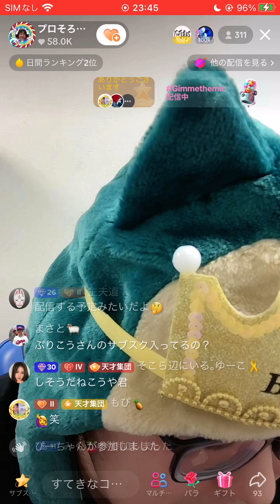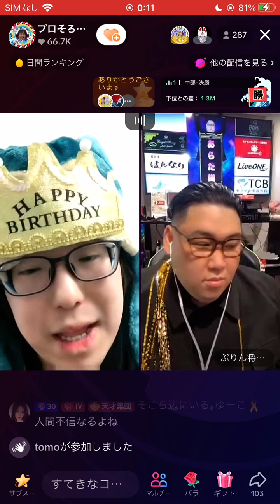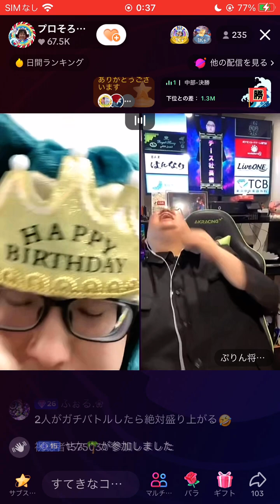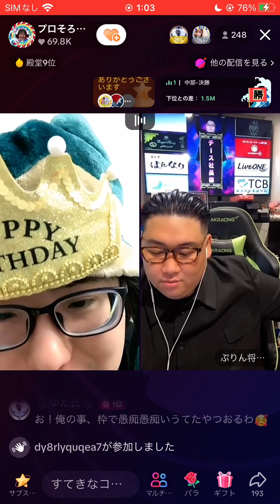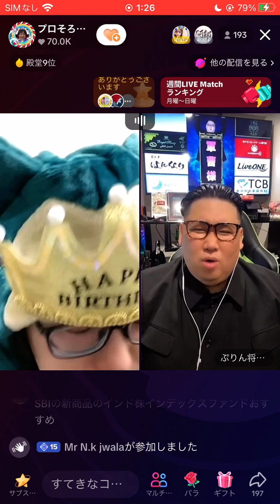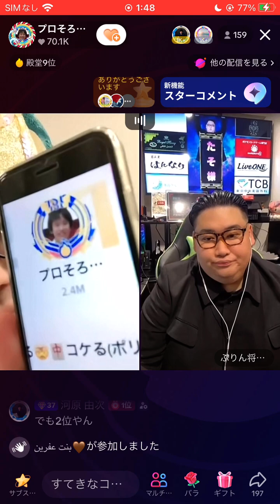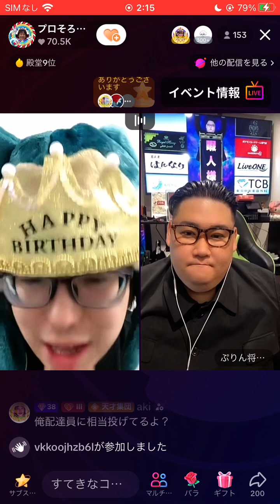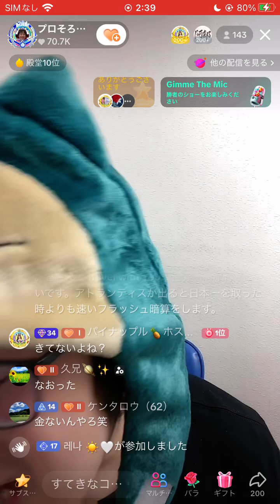【誕生日配信13】ぷりん将軍とガチバトルしたら圧倒的ビクトリーでした！